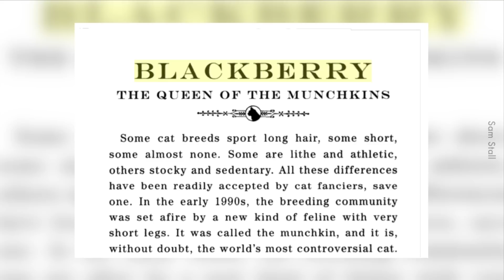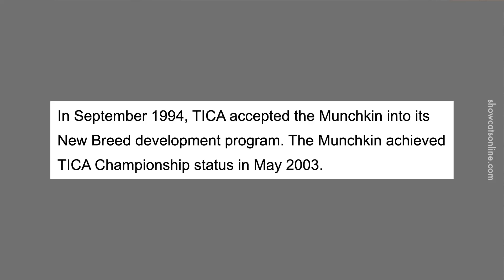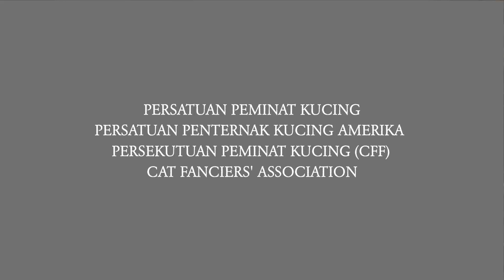Sejarah dan Kontroversi Munchkin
Rupanya kaki pendek tu dikira sebagai kecacatan. Tapi comel. Lesung pipit pun kecacatan otot kan?